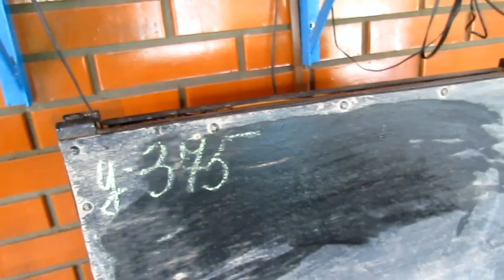✔УТРО✔ФАРШИРОВАННЫЙ ПЕРЕЦ В МУЛЬТИВАРКЕ✔ПОКУПКИ ИЗ МАГНИТА✔ПЕКУ ТОРТ✔7 июля 2017♥